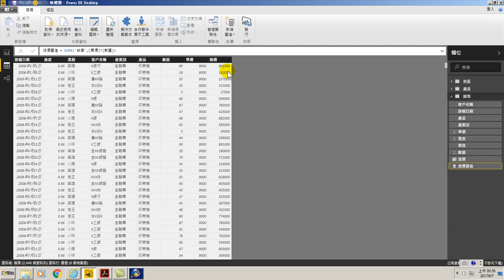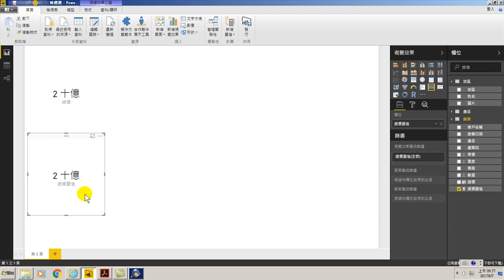用SUMX函數新增量值與比較SUM和SUMX函數、效率差別(用Power BI做大數據分析進階)-38.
用SUMX函數新增量值與比較SUM和SUMX函數、效率差別(用Power BI做大數據分析進階)